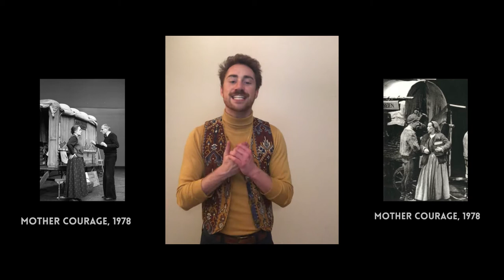Mother Courage 2021: Making Art in the Age of Coronavirus · UM GradCon 2021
“MOCO2021: Making Art in the Age of Coronavirus”

Presented by Shane Bridger Lutz at the annual 2021 Graduate Student Conference at the University of Montana in Missoula, Montana.

Developed in conjunction with “Mother Courage and Her Children” which opened in March 2021 as part of Lutz’s graduate thesis.